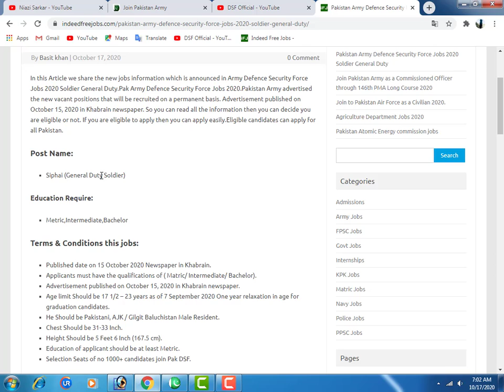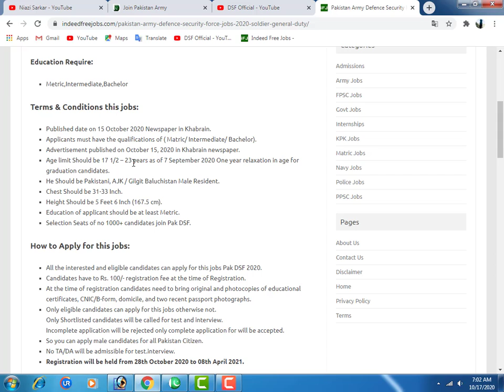Pak Army DSF new jobs in 2020-21, Army DSF jobs Apply for all Pakistan